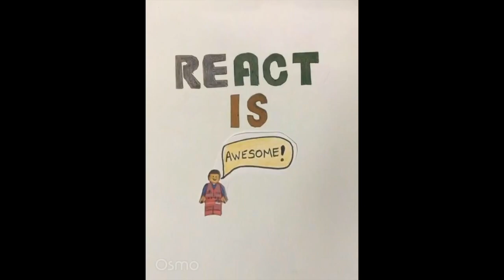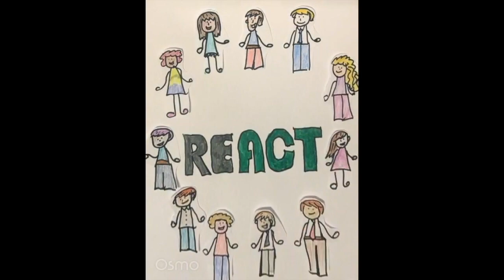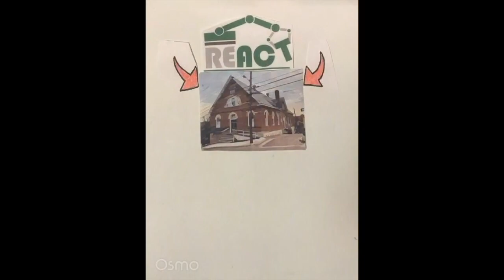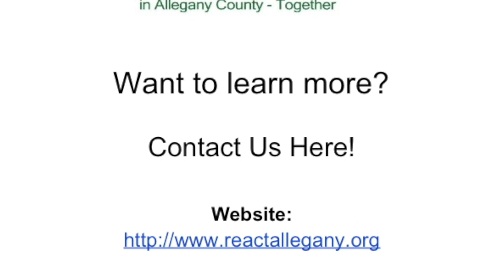REACT (Robotics & Engineering in Allegany County, Together) 2020 & Beyond! FIRST & CoderZ Teams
The narrator is hoping for comments, please leave feedback below. Thanks!

REACT is a non-profit that supports FIRST Lego League (FLL), FIRST Tech Challenge (FTC) and Coder Z teams.
Our goal is to expand STEM education in our rural community. We strive to remove the barriers that prevent students from participating in STEM programs.
We are seeking coaches for all age groups.
We hope you enjoy our video. Comments welcome below.
Please support REACT.